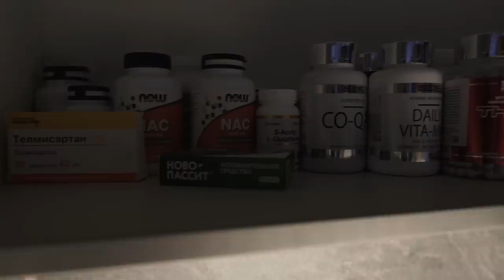АЛЕКСАНДР ФЁДОРОВ И ВЛАДИМИР ЯКОВЛЕВ/ТРЕНИРОВКА СПИНЫ/12 ДНЕЙ ДО СОРЕВНОВАНИЙ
Влог back on track. 17 Октября. Понедельник. Начало новой и она же последняя тренировочная неделя в Топ Джиме под руководством Александра Фёдорова на этой подготовке. Утром тренировка спины, вечером тренировка трицепсов. До первых соревнований осталось 12 дней. Я одновременно и заряжен и спокоен как никогда.